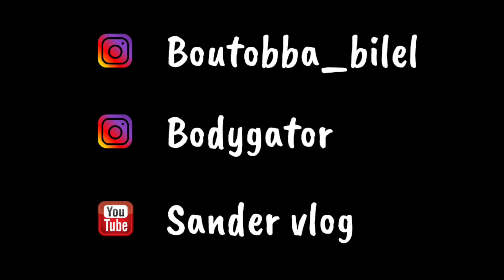Bilal boutobba 2019 prépa physique I TRAINER EDITION #1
Bienvenue à vous mes GATORS !!

Pour cette première video TRAINER EDITION je partage avec vous la préparation physique d'avant saison du joueur BILAL BOUTTOBA qui évolue à MONTPELLIER HSC en ligue 1 pour la quelle il m'a fait entièrement confiance.

ou l'instagram : bodygator

Merci d'avoir pris le temps de regarder ma video ! partagez un max  !

et à bientôt pour de prochaines video !

COACH SANDER.

Migos - Pure Water Instrumental Remake [Prod by. Xilent]

Mixed And Mastered by: Alabat